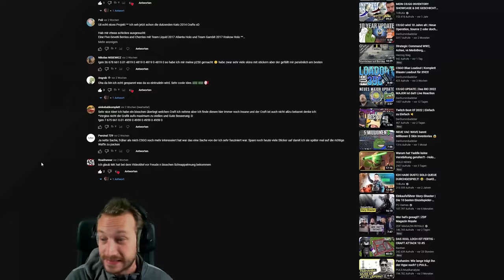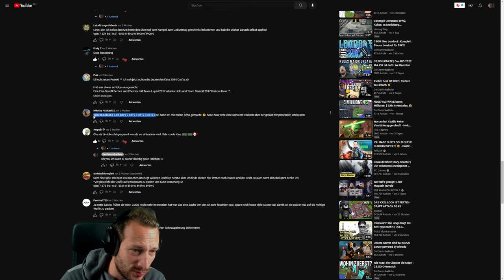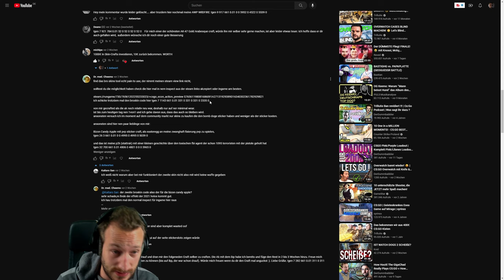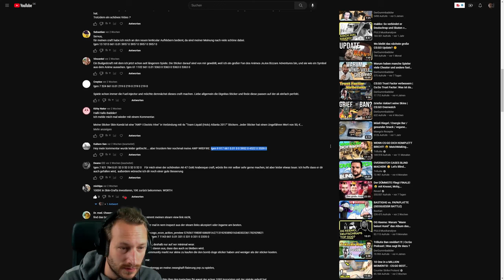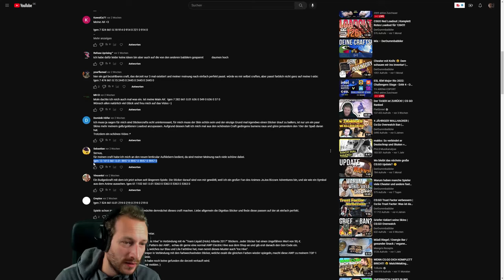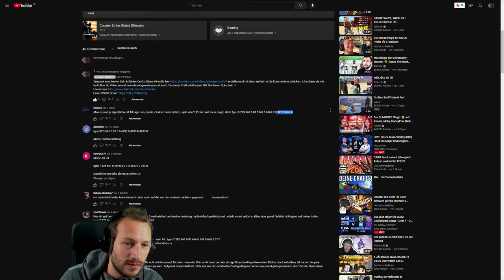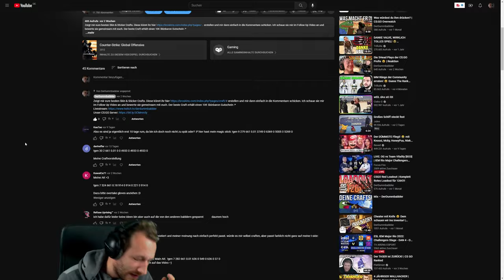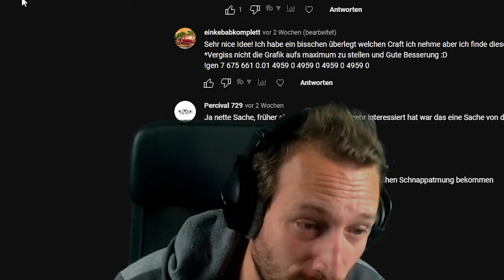Hier sind eure Sticker Crafts! Welchen findest DU am besten? | 10€ für den Gewinner ❤️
Hier sind nun eure CS:GO Sticker Crafts. Ihr entscheidet, welcher der beste ist! Schreibt dazu einfach die Zahl des Crafts der euch gefällt in die Kommentare. Vielen Dank für die Einsendungen :*